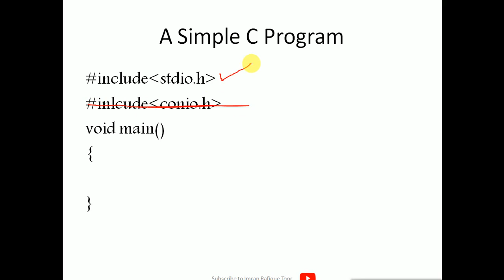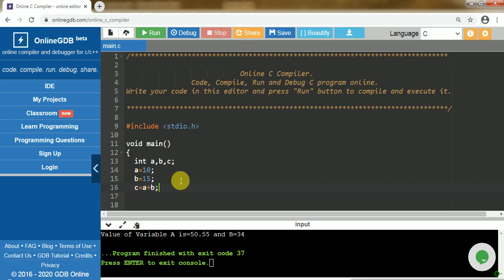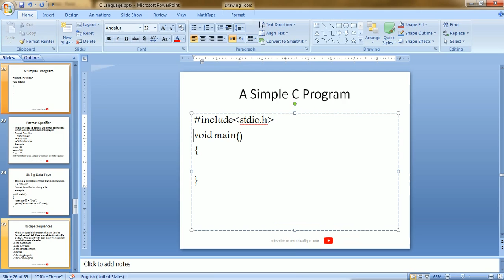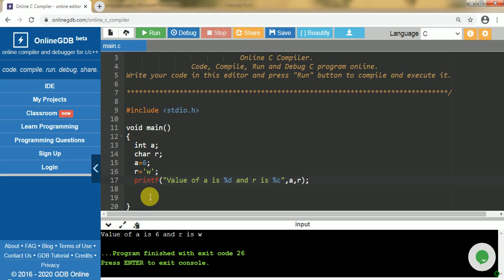Structure of Program in C Language | Arithmetic Operators Demo in Urdu | Hindi